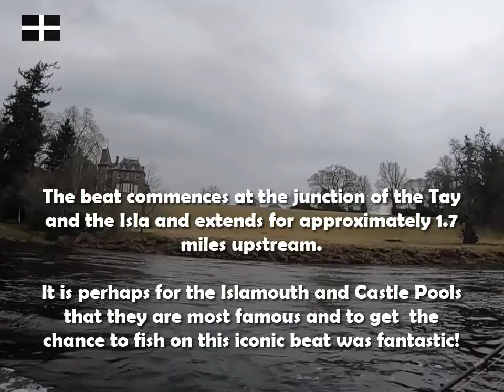Salmon Fly Fishing - River Tay - Meikleour Fishings - March 2022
Following in the footsteps of Mortimer and Whitehouse I fished at Meikleour on the River Tay, Scotland.  I didn't catch anything but I had a great day and learned alot.

My channel is called Cornish Chris the Fish.  I am a Cornishman venturing out beyond the Duchy to experience life on the road full time touring in my Caravan Dalleth Arta, fly fishing and vlogging my adventure.  I am a novice Salmon Fisherman so join me as I experience the topsy turvey world of Salmon Fishing.  I am charting my fishing adventures and will profile each fishery that I attend.  I may even catch a few fish 😀